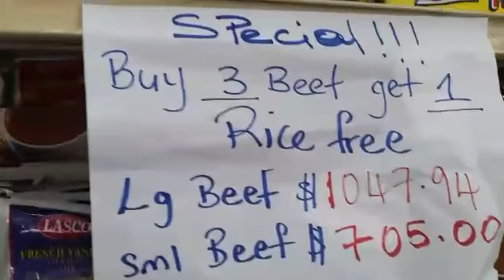Blog:Quick Supermarket Run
Short clip on how i make use of my bargains at the supermarket in my home town Port Antonio, Portland.